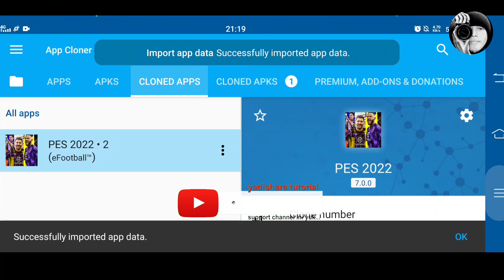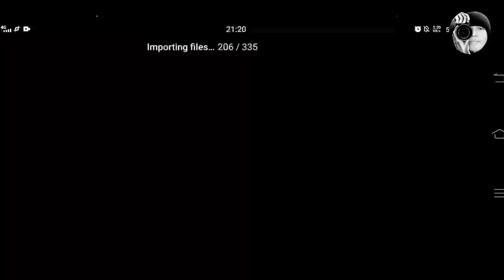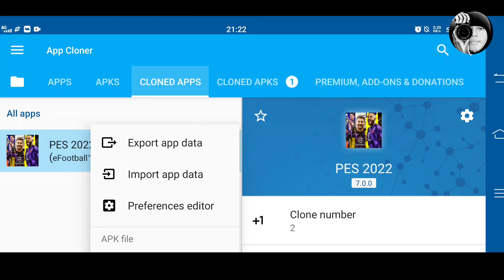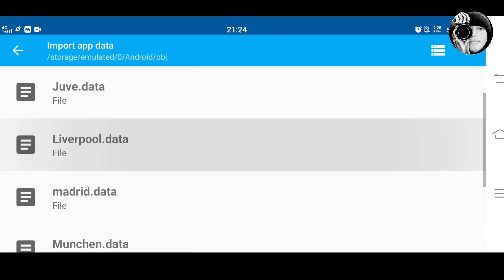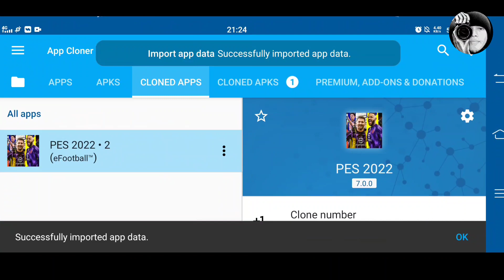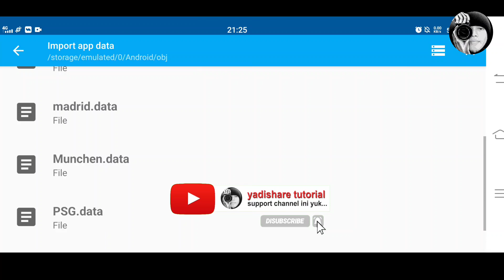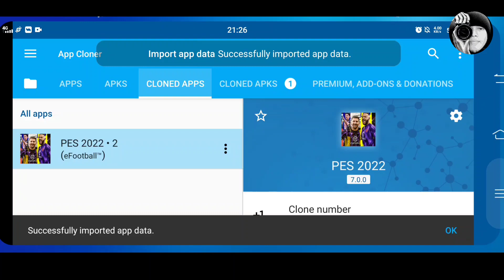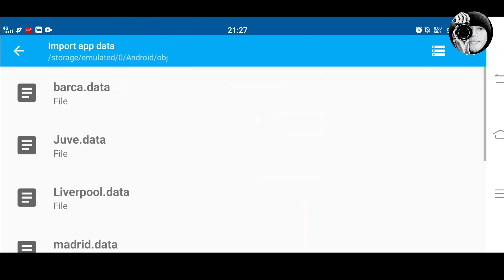Cara Bebas Limit Login PES 2023 Setiap Hari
Bebas Limit Login PES 2023 Setiap Hari

Cara Cloning PES 2021 Biar Bisa Main Banyak Akun Bebas Limit Login Part 1

Assalamualaikum sobat yadishare..semoga kalian semua sehat selalu dan bahagia tentunya 🙏